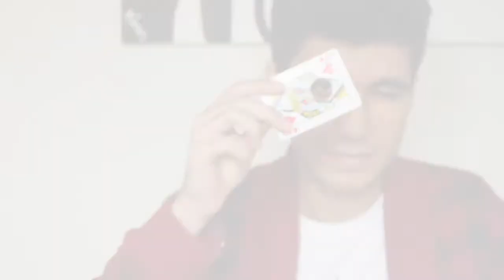Magic or Illusion?